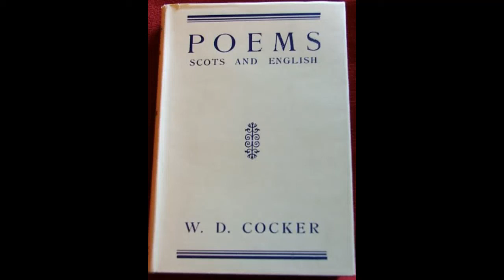The Sniper by W. D. Cocker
Read by Bill Dixon